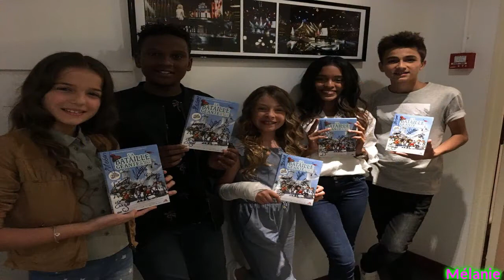Kids United ( Max & Mango – Prenons le temps )